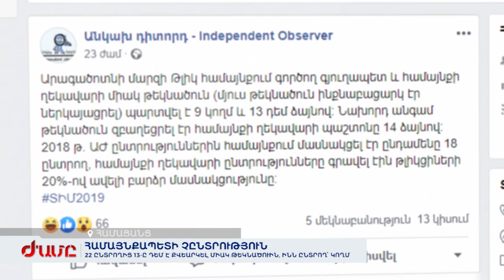Թլիկ համայնքի միակ թեկնածուն պարտվել է՝ 9 կողմ և 13 դեմ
Արագածոտնի, Արարատի, Արմավիրի, Գեղարքունիքի, Լոռու, Կոտայքի և Շիրակի մարզերի 12 համայնքում ընտրել են համայնքի ղեկավարի, 4 -ում՝ ավագանու անդամի: 12-ում ընտրությունները եղել են հերթական, 4-ում՝ արտահերթ: Գործել է 19 ընտրատեղամաս: Ընտրողների էլեկտրոնային գրանցման նպատակով օգտագործվել է 36 տեխնիկական սարքավորում: Արագածոտնի Թլիկ համայնքի միակ թեկնածուն պարտվել է: Նախկին համայնքապետ Սլավիկ Սալոյանը ստացել է 9 կողմ և 13 դեմ ձայն: